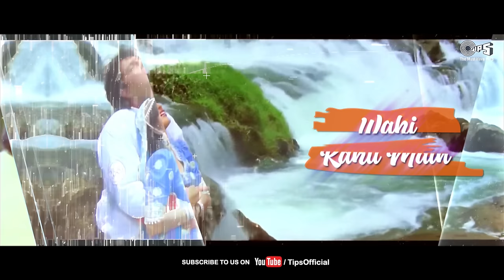Tum Bansi Bajaate Ho - Lyrical | Khilaaf | Chunky Pandey, Madhuri Dixit | Alka Yagnik, Manhar Udhas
Fall in love with the classic romance of 'Tum Bansi Bajaate Ho' from the movie 'Khilaaf,' starring Chunky Pandey and Madhuri Dixit. Let Alka Yagnik and Manhar Udhas serenade you with their soulful voices. Tune in for a dose of timeless love and melodies! 🎶💖 BollywoodClassic madhuridixitnene hindisongs bollywoodsongs lovesongs Alka Yagnik

Song Details :
Song Name : Tum Bansi Bajaate Ho
Singers: Alka Yagnik, Manhar Udhas
Lyrics: Anand Bakshi

Movie Details :
Cast : Chunky Pandey, Madhuri Dixit, Anupam Kher
Director: Rajeev Nagpal
Producer: Anil Tarika

Lyrics:
Radha Ne Ek Roz
Kaha Jo Shyam Se
Wahi Kahu Main
Aaj Tumhare Naam Se
Tum Bansi Bajaate Ho Ya
Mujhe Bulaate Ho
Mujhe Bulaate Ho
Saara Din Tadpate Ho
Saari Raat Jagate Ho
Tum Payal Bajaati Ho
Ya Mujhe Bulaati Ho
Saara Din Tadpati Ho
Saari Rat Jagati Ho
Tum Bansi Bajaate Ho

Hai Koun Jo Do Anjano Ko
Yun Mann Ka Meet Banata Hain

Koi Kuch Bhi Karta Nahi
Yeh Mosam Hoo Mosam
Mosam Yeh Geet Banata Hain
Tum Geet Yeh Gate Ho Ya
Mujhe Bulate Ho

Kali Kali In Aankhon
Mein Kya Hain
Mein Kya Hain
Yeh Kala Badal Hain
Tum Pagal Ho Hoon Deewane Ho
Tum Pagal Ho Deewane Ho
Kuch Aur Nahi Yeh Kajal Hain
Tum Kajal Lagati Ho
Ya Ya Mujhe Bulaati Ho